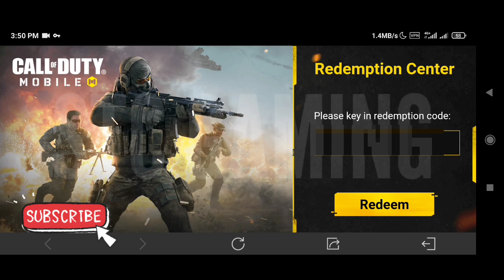New Working Redeem code codm 2023 | cod mobile Redeem code | call of duty mobile Redeem code 2023